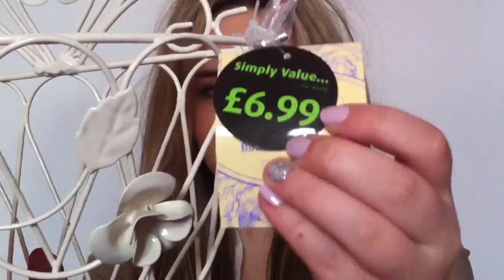Boxing day sales haul!